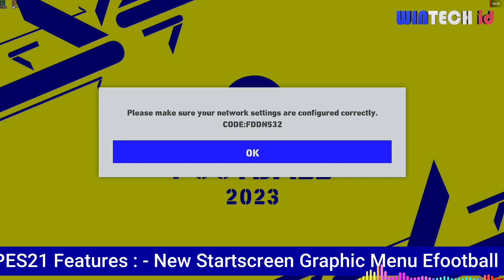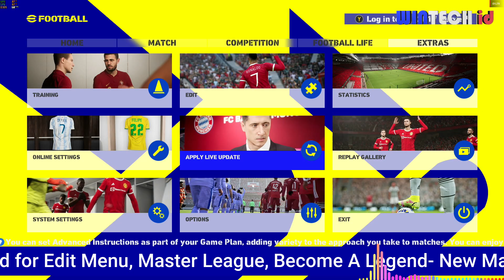PES 2017 NEW Graphic Menu Efootball PES 2023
✅FEATURE:
- New Startscreen Graphic Menu Efootball PES 2023
- New Intro Efootball PES 2023